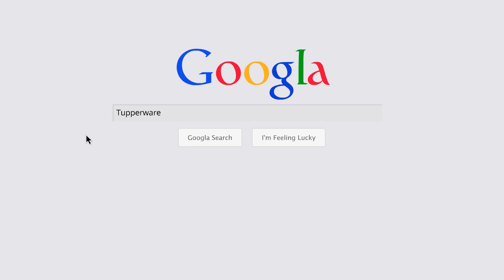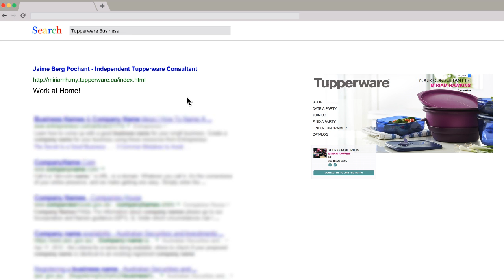Join Jaime Berg Pochant's Tupperware Team! Be like Sue!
Whether you need a little extra cash or an entrepreneurial opportunity to build a lasting career, the party can take you there. We believe that when you follow your passion, you'll find success, so we're proud to offer a very DIY business opportunity that you can make all your own.

Contact Jaime Berg Pochant today to learn more about opportunities with Tupperware.